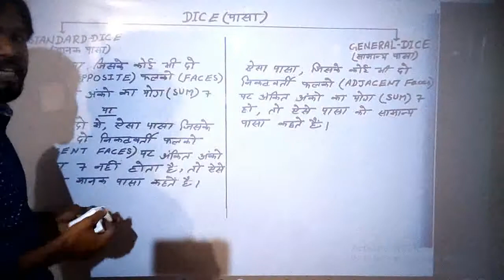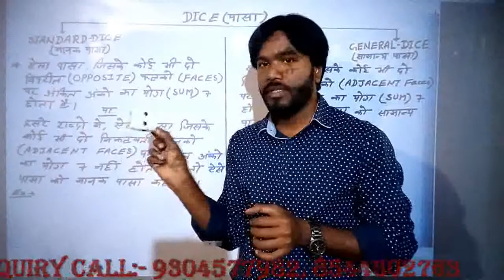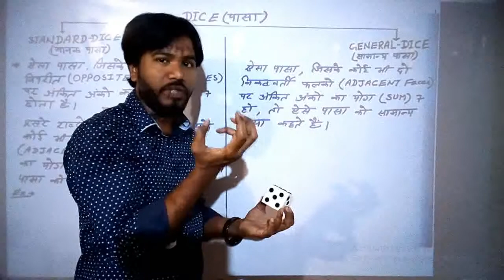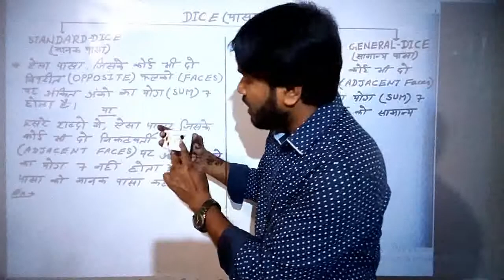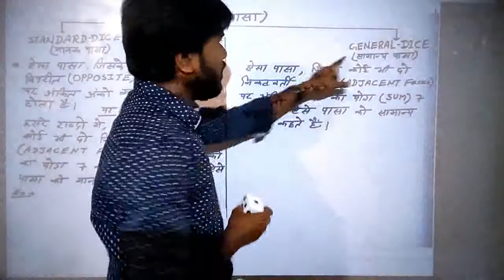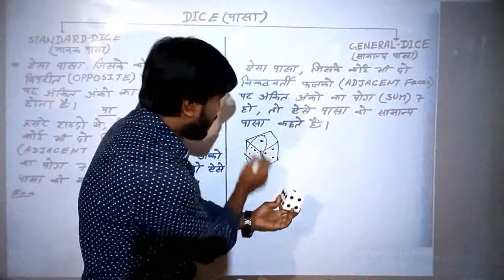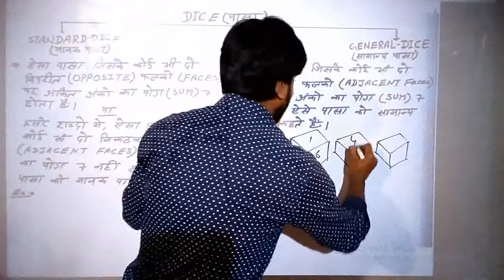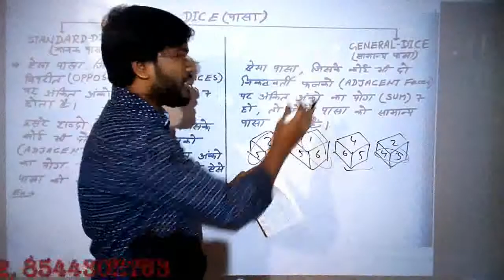Reasoning -Dice - 1 For SSC-CGL, NTPC,, Bank PO, RRB-JE, TET, CPO , CHSL , CAT, MAT, XAT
M.S. CLASSES( ER. JITENDRA SIR)
यह वीडियो वैसे स्टूडेंट के लिए बहुत यूज़फुल है जो SSC, BANKING,  RAILWAY, NTPC, CHSL,LDC, और कोई भी कंपटीशन का तैयारी करते हो।
यह वीडियो तभी यूज़फुल होगा जब तक कि आप पूरा शुरू से अंत तक ना देखे हो ।
बहुत सारे वीडियो हमारे चैनल में ऐड है जो कि आपको हमारे चैनल के प्ले लिस्ट में मिलेगा।
Hi every one welcome back to my educational channel. Stuff today in this video
i am gonna to teach you competitive topic in Hindi.
all tutorials in this channel 100% trustable.
Add:- Bhola palace (SBI BANK ), sipara patna-20, Bihar
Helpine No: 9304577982